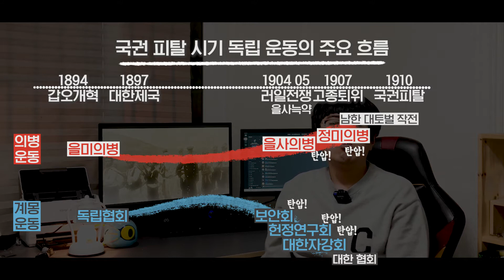26. 항일 의병 전쟁과 애국 계몽 운동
유퀴즈 보니까 편집 이렇게 하던데..?!
16:02에 영상을 넣었다가 저작권 문제로 삭제되었습니다. 상단 카드영상을 보시면 됩니다.